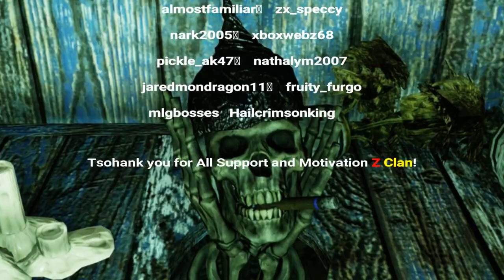Fallout 76 Atomic Shop offers Vault-Tec Camping Canopies | Double Score Event